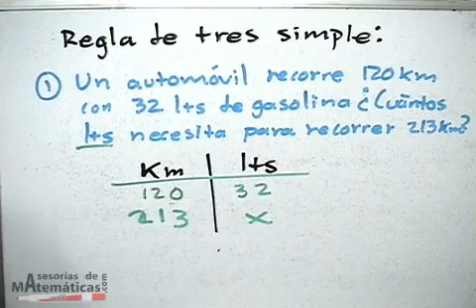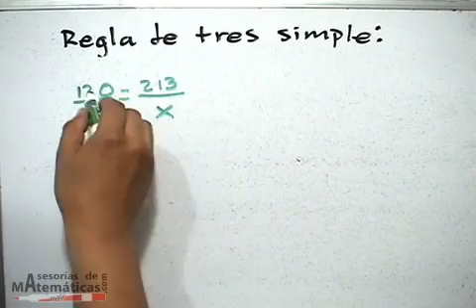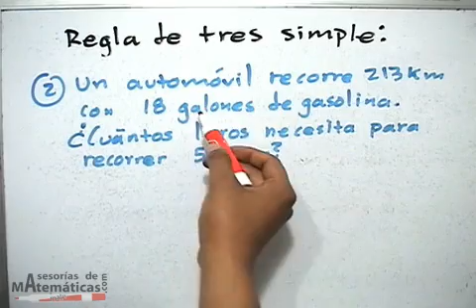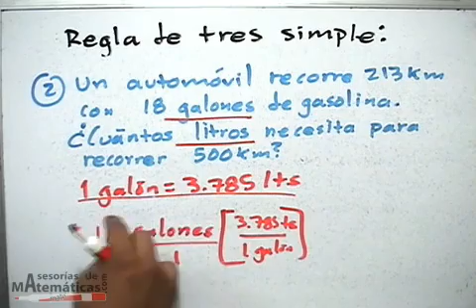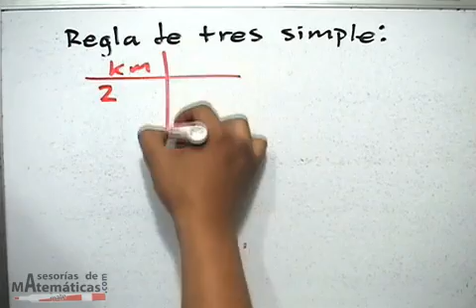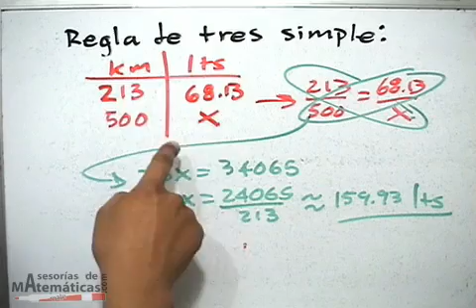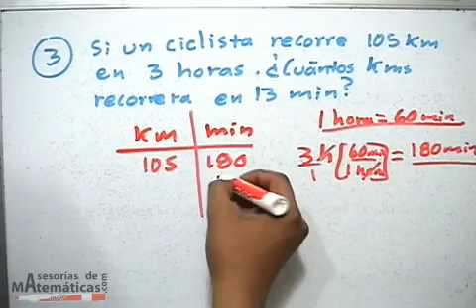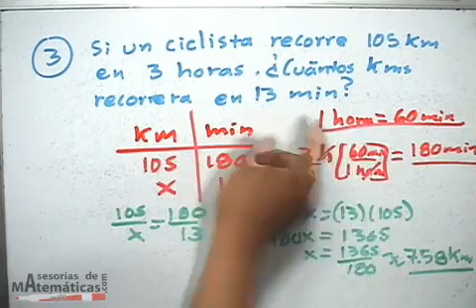* Regla de tres simple. Rule of three